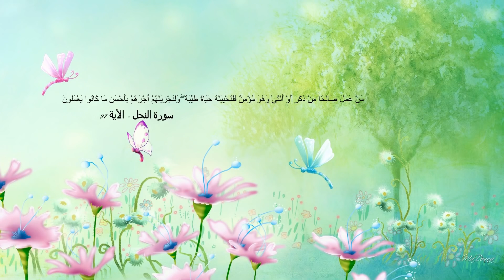Very Strong Ruqyah for cells reviving and self Healing from any type of Negative Energy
All about Islam and the Muslim world
Sisters, brother and childrens

Islam_we_Need

Scholars
Dr Zakir Naik Dr. Farhat Hashmi Tauseef Ur Rehman Rashidi Abu Zaid Zameer Maqsood Ul Hasan Faizi Habeeb Ur Rehman Qari Khaleel Ur Rehman Qari Sohaib Ahmed Meer Muhammadi Meraj Rabbani Syed Sabtain Shah Naqvi Tayyab Ur Rehman Zaidi Yasir Al Jabri Mansoor Ahmed Madni Jalaluddin Qasmi Ustazah Nighat Hashmi Allama Ibtisam Elahi Zaheer Abdul Razzaq Sajid Adv. Faiz Syed Qari yaseen baloch Khalid Mujahid Yousaf Pasrori Prof Sajid Mir Hafiz Umar Siddique Abdul Ahad Madani Manzoor Ahmad Samiullah Shahid Abdul Sattar Hamid Umar Farooq Shakir Sanaullah Madani Tariq Jameel Allama Ibtisam Elahi Zaheer Jarjees Ansari Hafiz Bilal Ahmad Zafar Ul Hassan Madani Tariq Mehmood Yazdani Atiq Ur Rehman Kashmiri Faizur Rehman Wasiullah Abbas Razaullah Abdul Karim Abul Aas Waheedi Fuzailur Rahman Qasmi Iqbal Salafi majeed jadu kala jadoo black magic "Hafiz (Quran)" Sheikh Jamia Pakistan Urdu Qadri Imran Khan Dr Israr Ahmed Maulana Ilyas Ghuman Muhammad Munir Qamar Ashfaq Madani Razaullah Abdul Karim Madani Hafiz Muzamil Qari Haneef Rabbani Rana Shafiq Pasrori Qari Binyameen Abid Nasir Madni Qari Yaqoob Shaikh Nawaz Cheema Abdul Rauf Yazdani Abubakar Sultan Yazdani Abdul Hadi Umri Sheikh Abdul Malik Mujahid Hafizaullah Qari Usman Shakir Ashfaq Salafi Waliullah Saeedi Dr. Mahmood ul hassan Arif Allama Zubair Ahmad Zaheer Professor Dr. Tahir Mahmood Hafiz Mohammad Ayyub Qari Yaqoob Faisalabadi Dr Hammad Lakhvi Qari Saifullah Khalid Multani Ishaq Okarvi Masood Alim Mubashir Ahmad Jarjis Ansari Abdul Aleem Yazdani Abdul Wahab Ropri Rafeeque Madani Dr Idrees Zubair khawaja khan muhammad fazal ur rehman ali sher hedri yousaf pasroori abdul rouf yazdani allama ehsan elahi zaheer hafiz saeed ameer hamza abdullah shekhupuri abdul qadar jilani ibraheem bhatti abdullah nasir rehmani Sudais